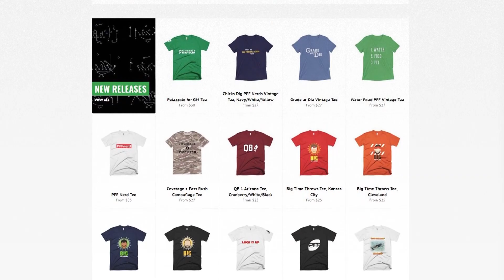PFF NFL Podcast: NFC East Preview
PFF's Steve Palazzolo and Sam Monson are back together again. Steve and Sam discuss the NFC East as well as the Dallas Cowboys and the contract extension talks for Dak, Zeke, and Cooper.

This video is presented by Western & Southern.